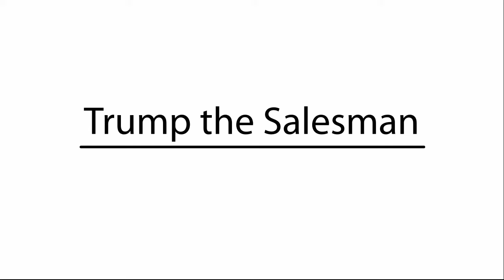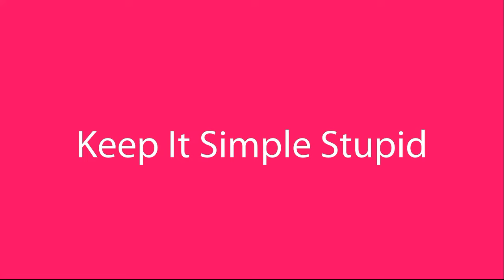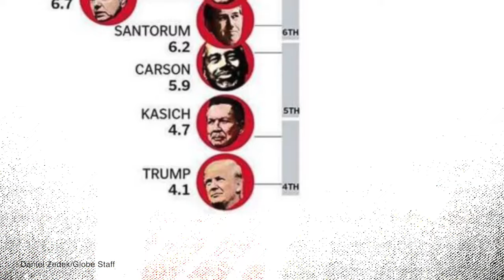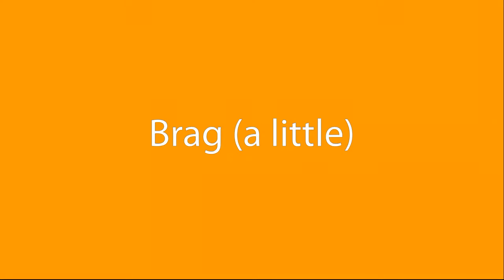Why TRUMP is a Master Salesman (and what you can learn from him)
TRUMP became President because of his sales skills. Despite all his negatives, he is one of the greatest salesmen of our times and we all can take few tips from him.